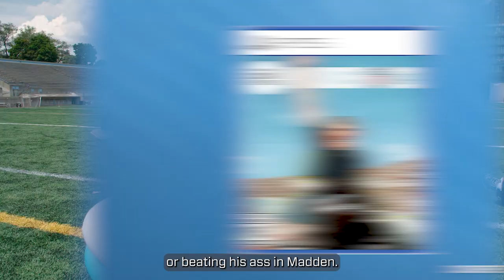Argo to Argo | Kurleigh Gittens Jr. and Brandon Banks talk video games and top CFL memories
Kurleigh Gittens Jr. reflects on his first career touchdown and tells Brandon Banks how he fell in love with the game of football in this episode of Argo to Argo.